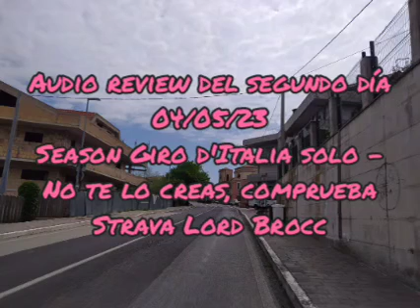Season Giro d'Italia solo - La policía me para (audio) 04/05/23